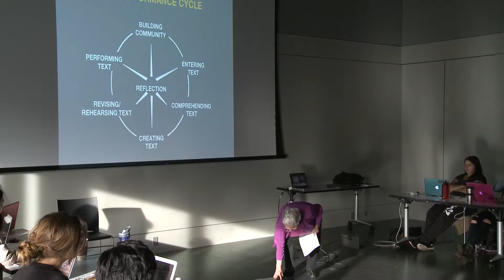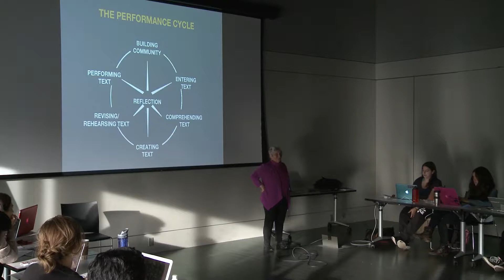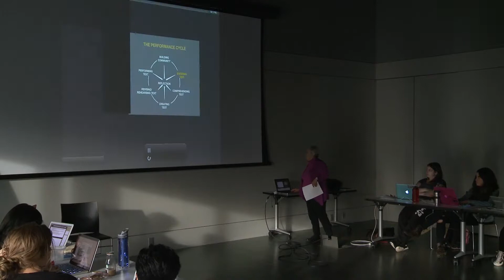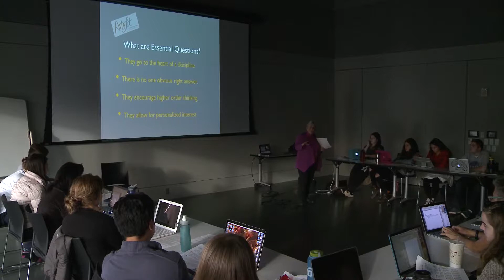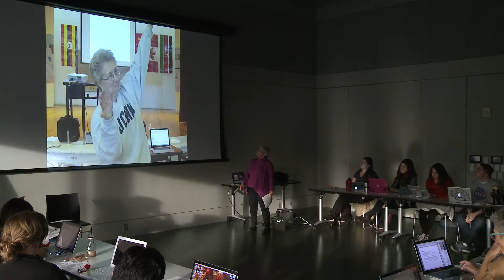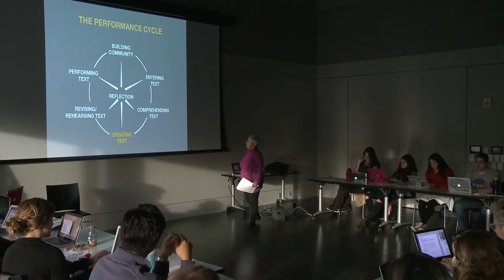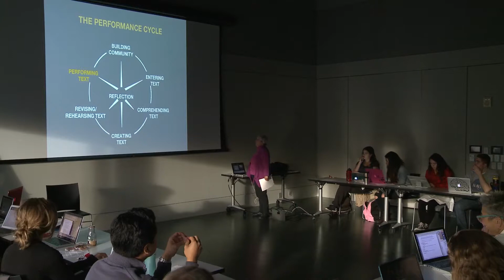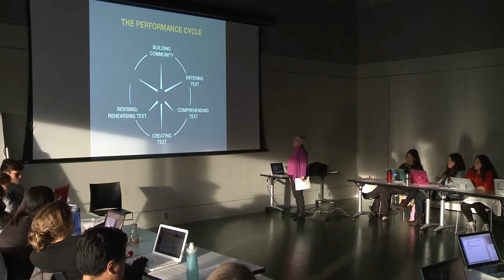Artists and Scientists as Partners - 10/28